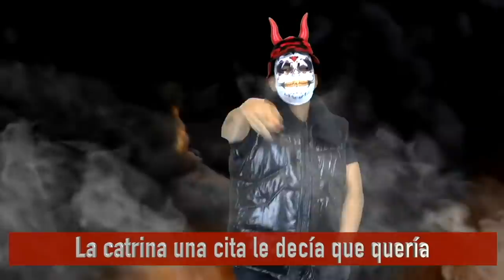¡José Carlos y Montse tuvieron pelea! | Programa del 01 de noviembre de 2019 PARTE 2 | Enamorándonos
¡Alba se fue encadenada a flechado y Ceci revela que le gusta Galo!